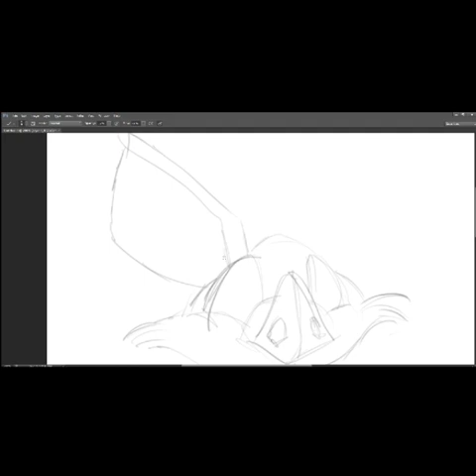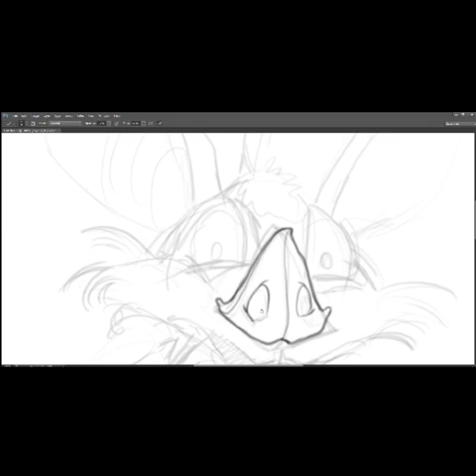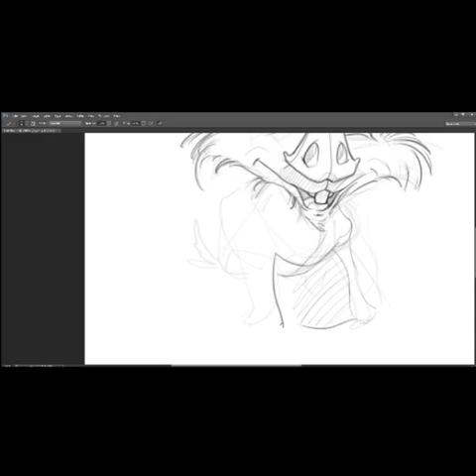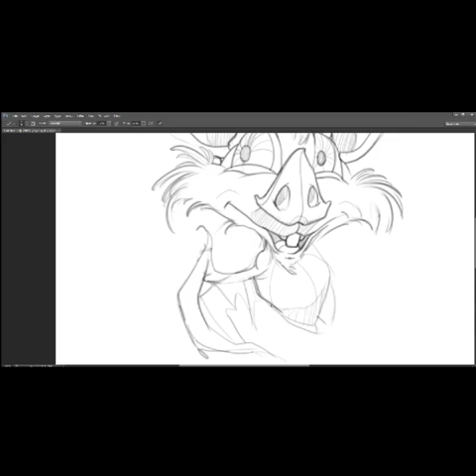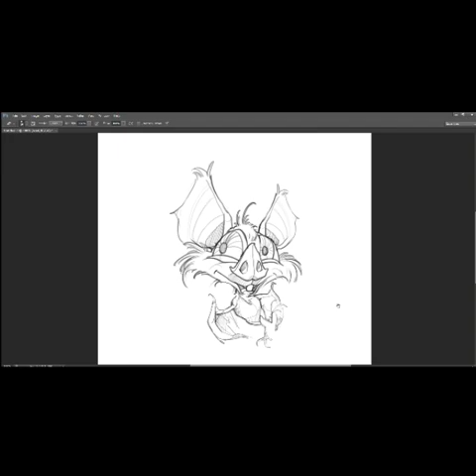Quick sketch in Photoshop, by Will Gonzalez